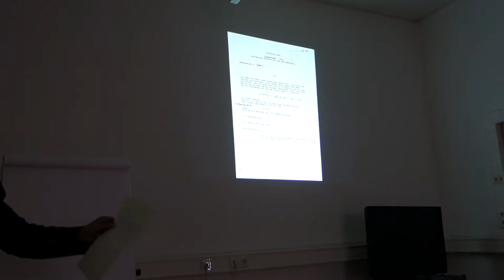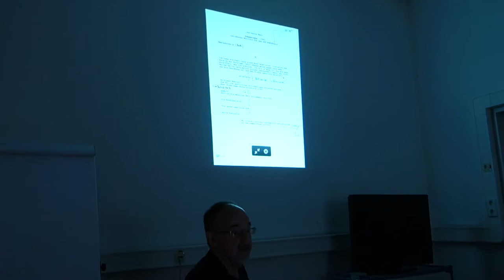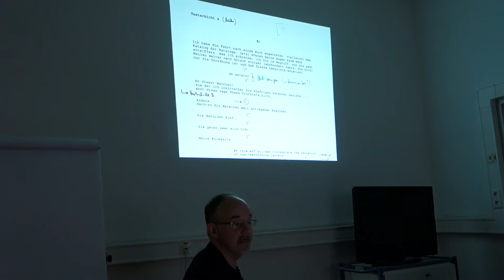Lecture Sprach/Komposition: 6. Zungenreden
Karlheinz Essl erläutert das Konzept und die Realisierung seines Hörspiels "Zungenreden", das 1990 für das ORF Kunstradio produziert wurde.

Lecture/Performance des Komponisten Karlheinz Essl über seine Sprachkompositionen, gehalten am 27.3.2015 am Institut für Sprachkunst an der Universität für angewandte Kunst in Wien.